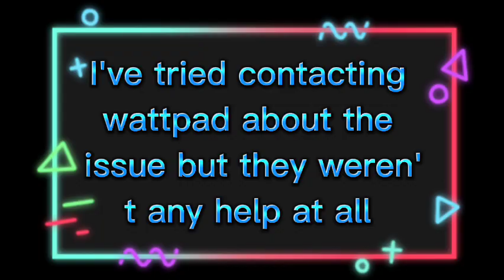I've been having problems with wattpad